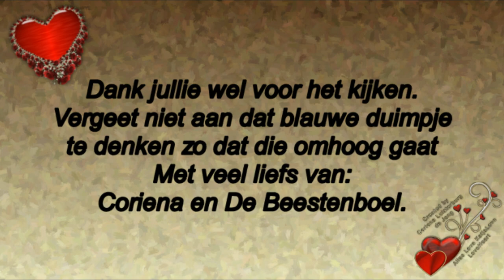Vervolg 2 van Zaterdag 18 mei bij familie Zwaan geweest en geluidsopnamen gemaakt van vogels #450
Megapixels: 16 megapixel
Optische zoom: 12x
Beeldsensorformaat: 1/2.33 inch
Beeldstabilisator:  Ja
Digitale zoom: 4x

Samsung Galaxy S5:
Resolutie 720x1280